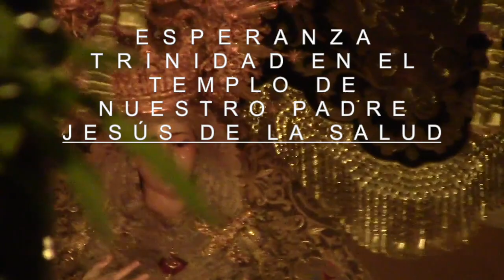Marcha procesional "A ti... Manué" de Juan José Puntas Fernández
Música instrumental